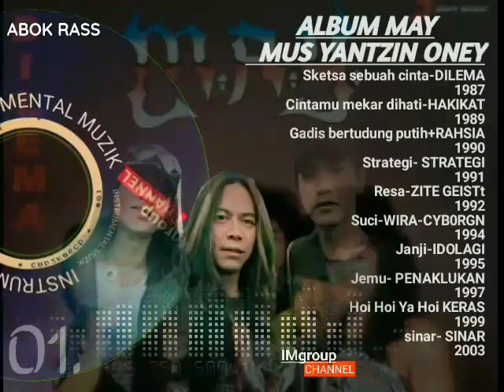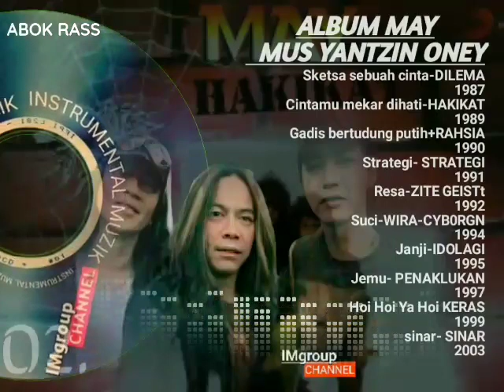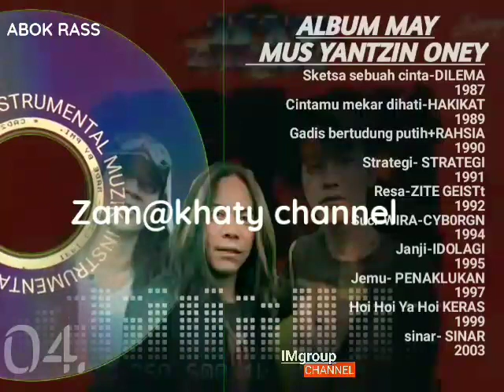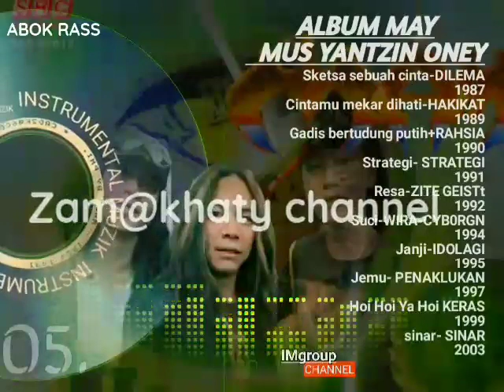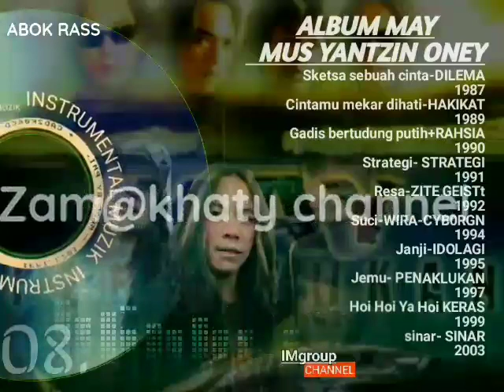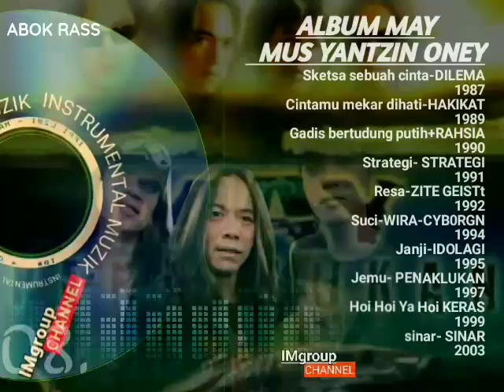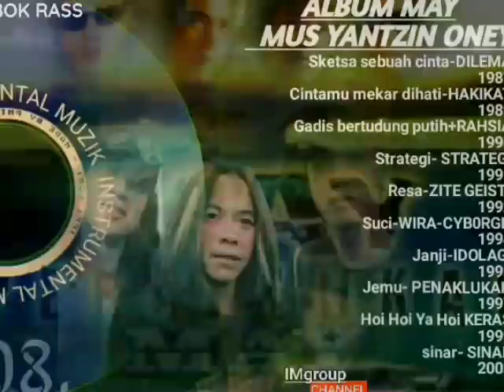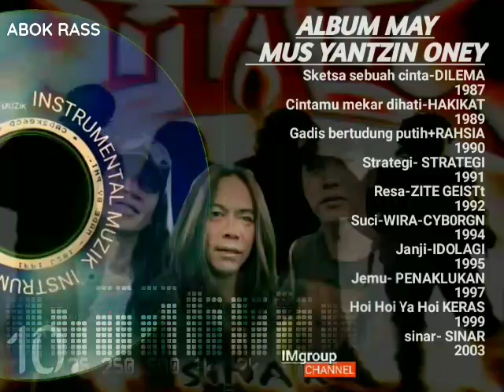best MAY mus,yantzin.oney(Zam@khaty)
INSTRUMENTSLmuzik-z@k